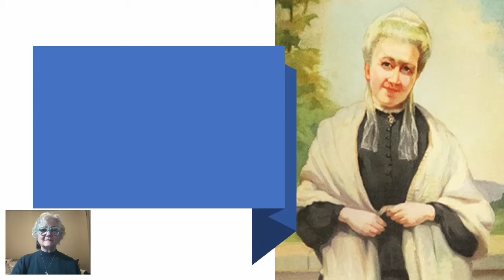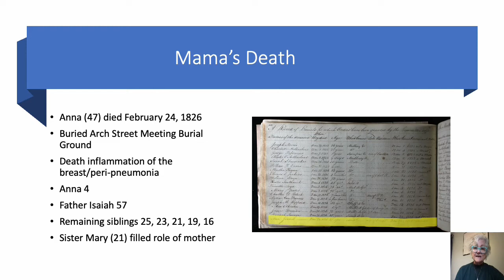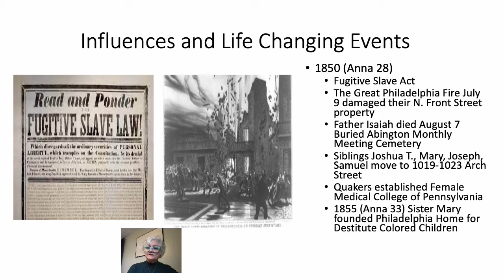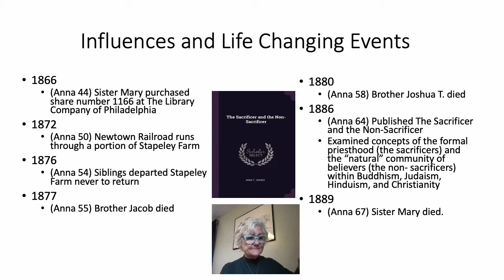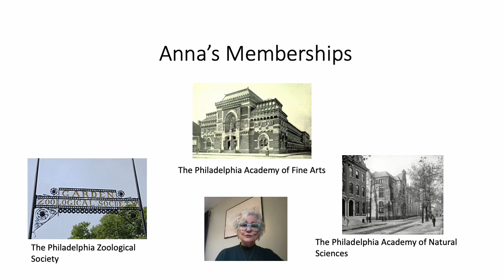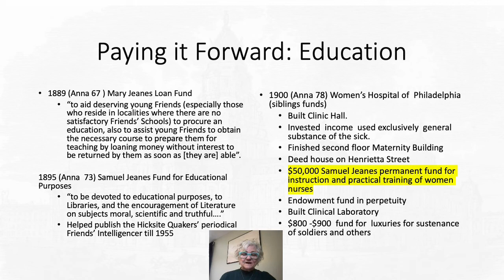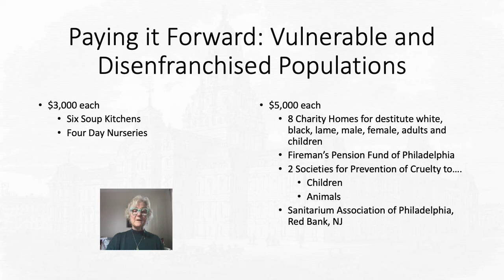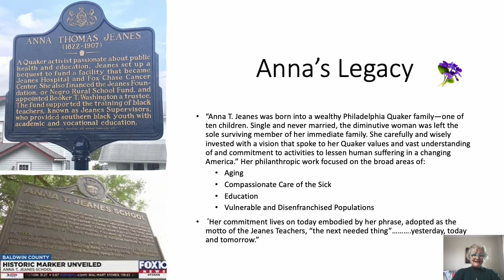Anna T Jeanes - Kay Sackett Fitzgerald. NEPHN Zoom Meeting Wednesday, March 2, 2022.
A Friends of Northeast Philadelphia History presentation.
Guided by her motto “the next needed thing”, Quaker philanthropist Anna T. Jeanes provided for the establishment of Jeanes Hospital and Fox Chase Cancer Center located at the site of her former family farm in Fox Chase.  Dr. Kay Sackett Fitzgerald, a retired Registered Nurse and Educator, became became fascinated with Anna Thomas Jeanes while reading archived minutes of Jeanes Hospital.  She was instrumental in obtaining a Pennsylvania Historic Marker for Anna, located at 7600 Central Ave, and is currently working on a book on the Life and Legacy of Anna T Jeanes.